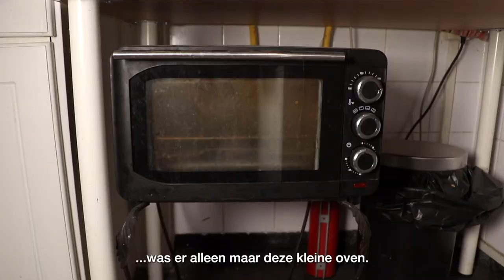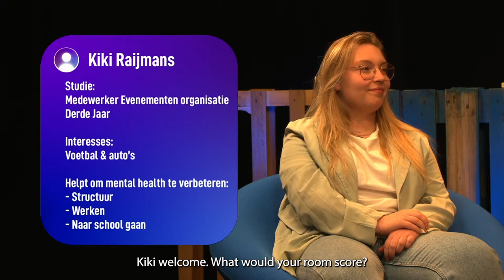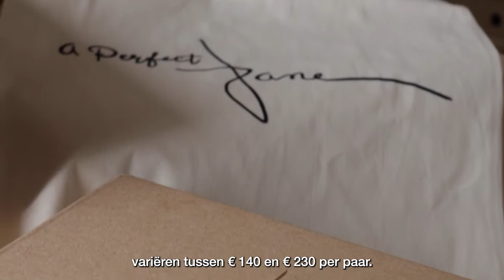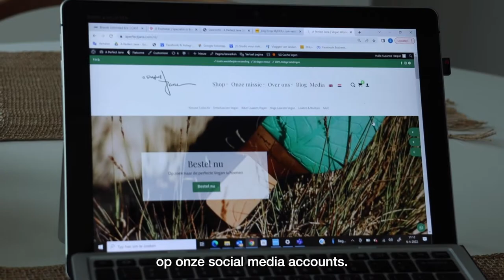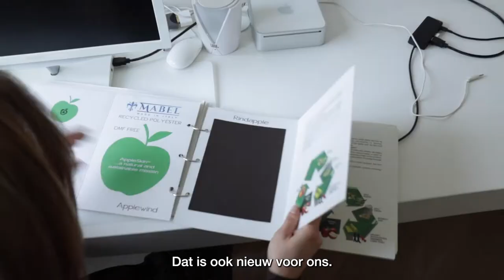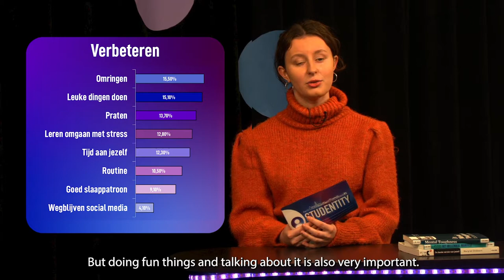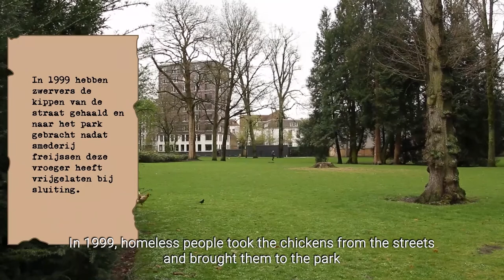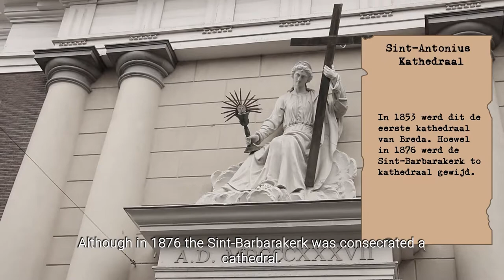Studentity Episode 1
This week in Studentity, the show for and by students: Room Battle, who has the worst student room in Breda? Boomin Business, which startup in Breda is booming?! And the Breda Experience: who knows Breda best, students from Avans and BUas compete for the title!